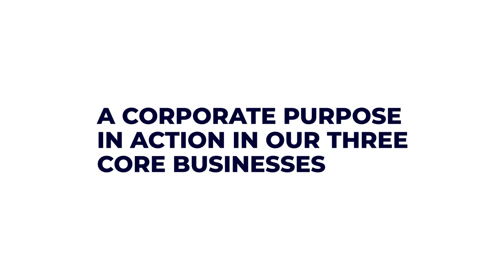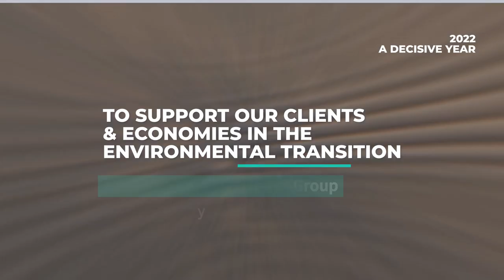Societe Generale Group - 2022 Highlights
Discover the highlights of Societe Generale Group in 2022 presented at the General Meeting of Shareholders on 23 May 2023.